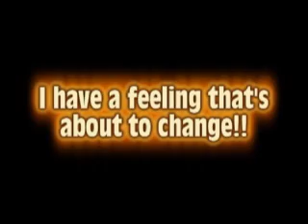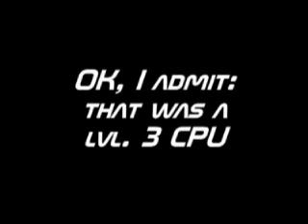Tier Wars: Captain Falcon vs Meta Knight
UPDATE: it was not until recently that I understood how noobish this video is. Please do not take it seriously.

In the Current SSB Brawl Tier List, Meta Knight ranks #1 while Captain Falcon ranks Dead Last.
Is this list accurate?
We shall see, as now these two warriors go Head To Head!!!